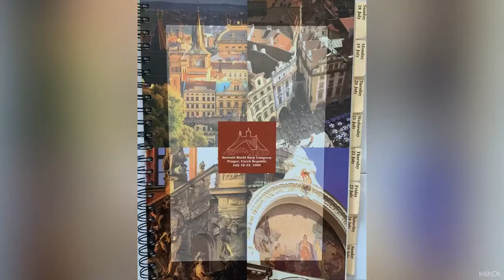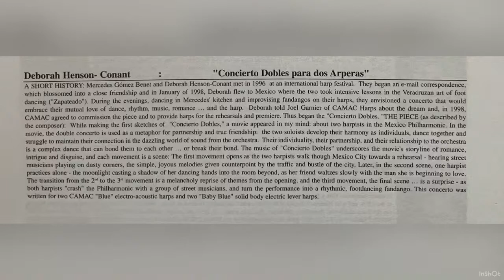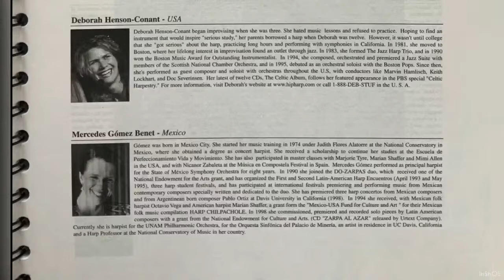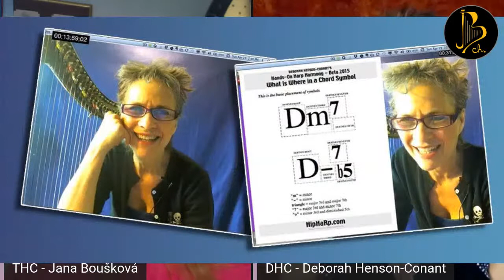MEET THE HARP STARS : DEBORAH HENSON - CONANT the guest of Jana Boušková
Jana Boušková has invited another great guest for the interview MEET THE HARP STARS. Don't miss to meet one of the finest (and one of the very few) jazz harpists in the world, DEBORAH HENSON - CONANT